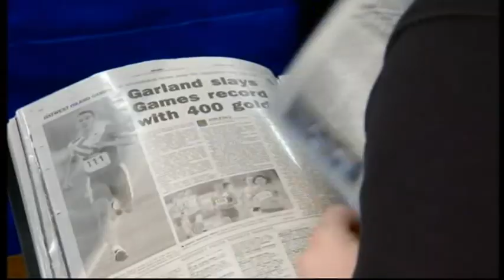Alice Loveridge - Award Nomination